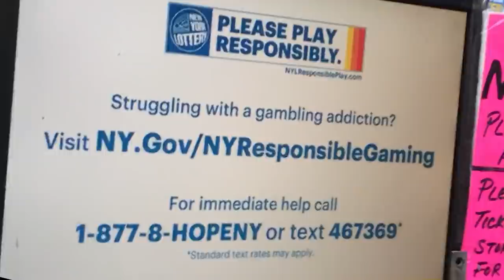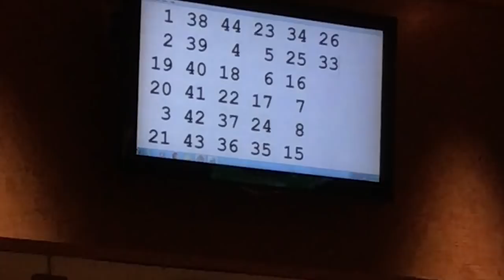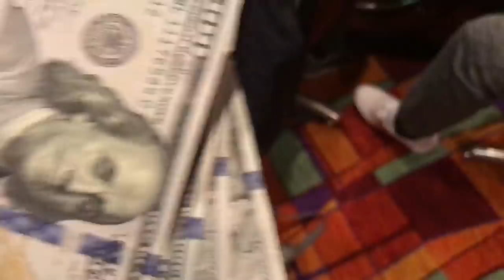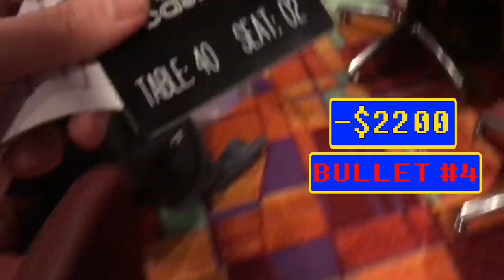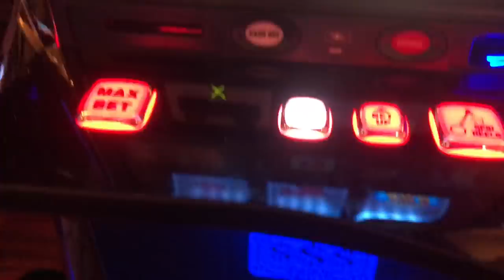Cheater Caught at Parx Big Stax?! (Gambling Vlog #81)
Cheater caught at parx big stax poker tournament. marked cards angle in this weeks poker vlog and gambling vlog. we played the parx big stax 500 and re entered too many times. this is the best poker vlog 2020 since we are so behind editing. Enjoy